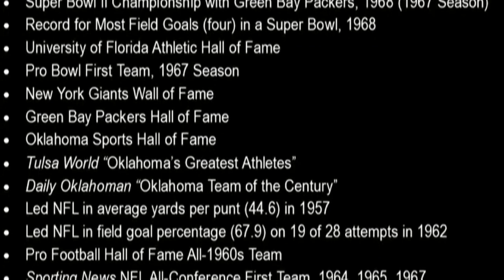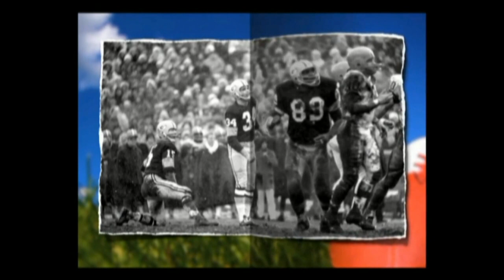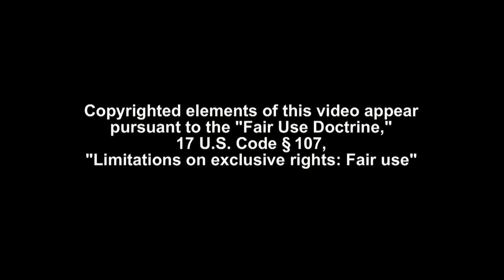Chandler, Donald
DONALD "BABE" CHANDLER excelled in several sports at Will Rogers and won a scholarship to Bacone Indian College in Muskogee and played on their National Junior College Football Championship team. He was scouted for a scholarship to the University of Florida and led the nation in punting. He was selected by the New York Giants as the number five pick in the National Football League draft.

The Giants won the NFL championship that first year—1956. After nine years with the Giants, Don became a Green Bay Packer, which reunited him with Vince Lombardi who had been a defensive coach for the Giants. The Packers won the NFL championship the first year and won the first two Super Bowls before Don retired after 12 years of professional football. Among his football honors are several punting and scoring titles, and selection to the Florida Gators Hall of Fame, the Giants Hall of Fame and the Packers Hall of Fame. Both The Tulsa World and The Daily Oklahoman selected Don as one of Oklahoma’s Outstanding Athletes of the Twentieth Century.

As outstanding as his football career was, Don may be remembered most for his rugged good looks and his television career as one of the original Marlboro men in the early ‘60s. Don made many national television commercials and was a popular public speaker. Don died in 2011, survived by his wife, two sons, two daughters and ten grandchildren.